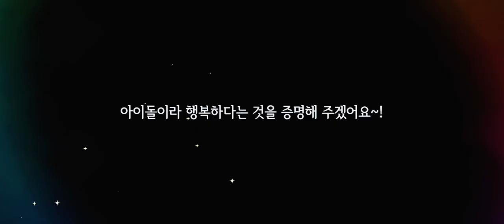I LOVE JUN SAZANAMI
HE NEVER CAME HOME ON THE JP VERSION SO I DECIDED TO SAVE DIAS ON KRSTARS TILL HIS FS CAME OUT. IM A HAPPY JUNP.